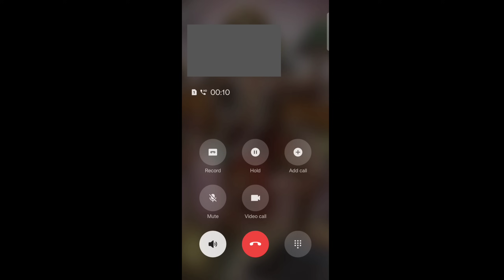Ghost or Moota Prank as Requested